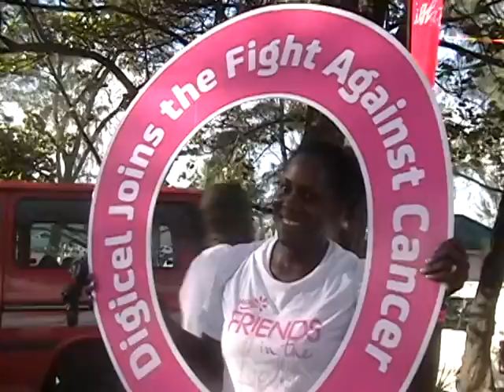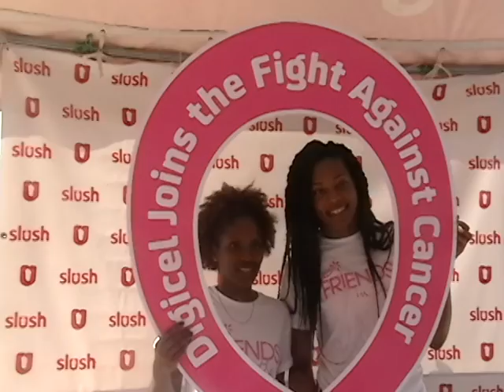YOPLAIT WALK FOR CANCER 2015